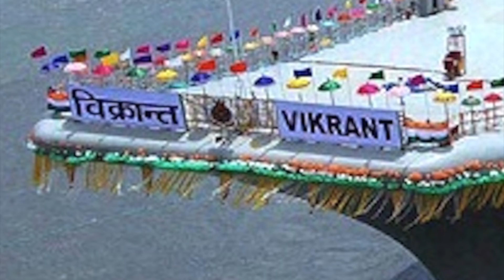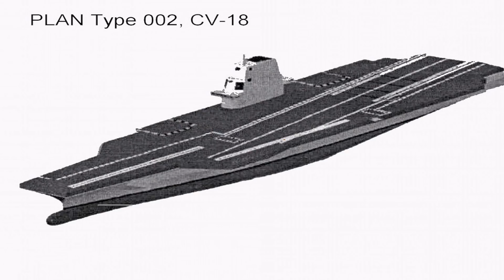UPCOMING AIRCRAFT CARRIERS FROM 5 COUNTRIES.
INTRODUCTION

Aircraft carriers are one of the most important strategic assets of a nation. These vessels can be used to project power far beyond a country’s coastline. But because of the very high cost, complicated construction process and  elaborate operational requirements , only few countries posses aircraft carriers and have plans to develop more in future.

In this video, Defense Updates looks at UPCOMING AIRCRAFT CARRIERS FROM 5 COUNTRIES.

JAPAN

Article 9 of the Japanese constitution dictates that Tokyo will “forever renounce war as a sovereign right of the nation … land, sea, and air forces, as well as other war potential, will never be maintained”.
Under its strictly defense-oriented policy, Japan has maintained that it cannot possess “attack aircraft carriers,” saying the vessels can be deemed offensive weapons that exceed the minimum capacity Japan needs for self-defense in light of the Constitution.

But Prime Minister Shinzo Abe’s government has altered the nation’s post World War II security policy over the past few years, most notably through new security laws that largely expand the range of activities permissible by the Japan's Self-Defense Forces.

Japan is not constructing an aircraft carrier outright but in what could be a major change in Japan’s policy on aircraft carriers, the Defense Ministry is mulling a plan to buy F-35B stealth fighter jets for use on its helicopter carriers, which will be modified to work as full fledged aircraft carrier.

Japan’s Izumo class is official a helicopter carrier class, meant to carry rotary blade crafts of different types but as some experts have indicated, the Izumi-class has the capability to work as a traditional aircraft carrier after some upgrades.

Izumo class has two vessels, Izumo and Kaga.  Izumo was commissioned on 25 March 2015 and  Kaga, entered service on 22 March 2017.
Izumo class displaces 27000 tons when fully loaded. The ships have a speed of 30 kn or 56 km/h. Each ship carries up to 28 aircrafts.

INDIA
India currently operates INS Vikramaditya which is a modified Kiev-class aircraft carrier that entered into service with the Indian Navy in 2013. Originally built as Baku and commissioned in 1987, the carrier served with the Soviet Navy and later with the Russian Navy.

INS Vikrant (IAC-I) is the first aircraft carrier built in India and the first Vikrant-class aircraft carrier being built for the Indian Navy. Work on the ship's design began in 1999, and the keel was laid in February 2009.

INS Vishal (IAC-II) is the follow-on  Vikrant-class aircraft carrier and is currently in its design phase. It is intended to be the first supercarrier to be built in India.

UNITED KINGDOM

The Queen Elizabeth class can be described as super carrier as they will displace approximately 70,600 tons.
It’s over three times the displacement of its predecessor, the Invincible class.

Its 280 m in length, which makes it about 2 and half times as large as a football field.
The vessels of this class are largest warships ever built in the United Kingdom.
Lead ship HMS Queen Elizabeth was commissioned in 7 December 2017 and second ship HMS Prince of Wales is currently under construction with planned commissioning in 2020.

CHINA

The Kuznetsov-class aircraft carriers were the last class of aircraft carriers designed for the Soviet Navy. Two hulls were laid down in the Ukrainia before the Soviet Union collapsed. Kuznetsov serves today in the Russian Navy, the other was bought by China and named as Liaoning. After refit it was commissioned on 25 September 2012.

The Type 001A aircraft carrier or CV-17 aircraft carrier was launched on 26 April 2017 for the People’s Liberation Army Navy of China.
The Type 002 aircraft carrier is a second generation Chinese aircraft carrier design.

UNITED STATES

Ford class super-carriers are being built to replace some of the United States Navy’s existing Nimitz-class carriers from 2017.
The new vessels have a hull similar to the Nimitz carriers, but has major technological upgrades.

CVN-79 John F. Kennedy and  CVN-80 Enterprise are under construction with commissioning planned in 2024 and 2027 respectively

CVN-81 is still to be named and is planned for commissioning in 2030.